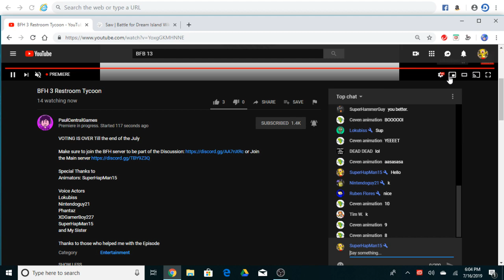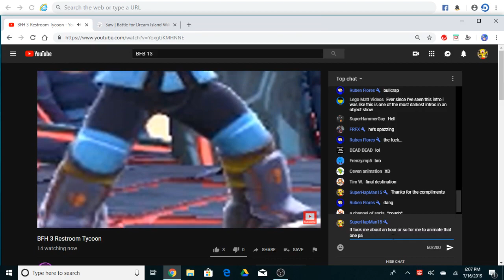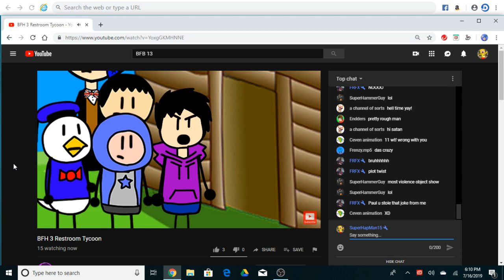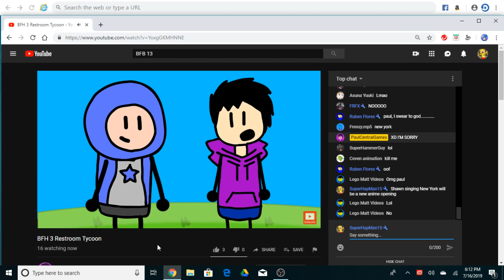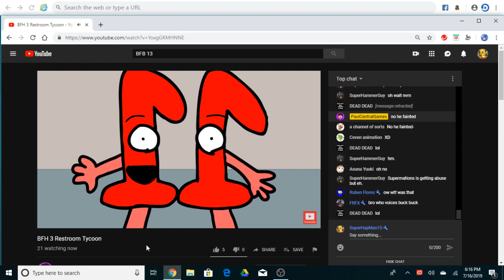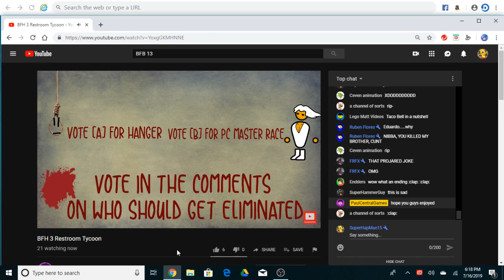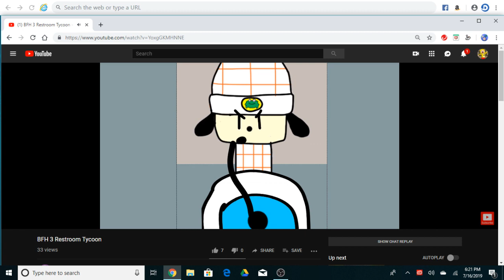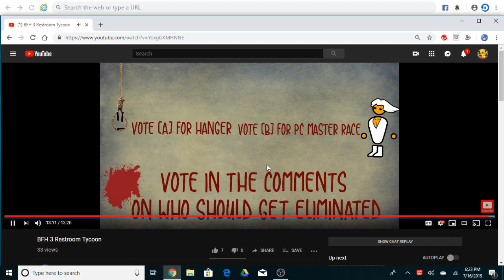BFH 3 REACTION (Mild blood/gore)